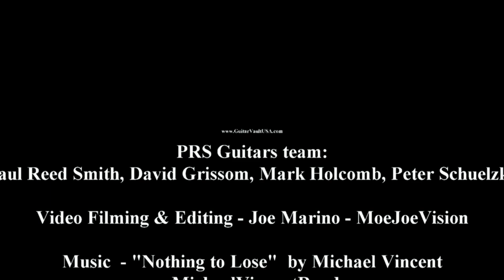Mark Holcomb - "Percussive Theory"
Mark Holcomb  discussing"Percussive Theory" and performing "Elephants Stomping" at the PRS Guitars Clinic hosted by John Mann's  Guitar Vault, Bedford, NH  - Oct 29, 2016